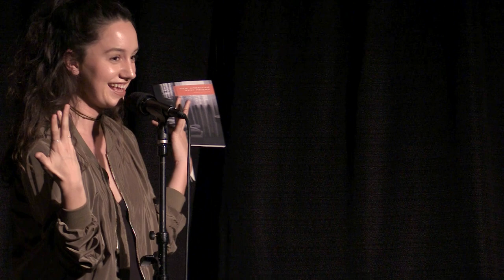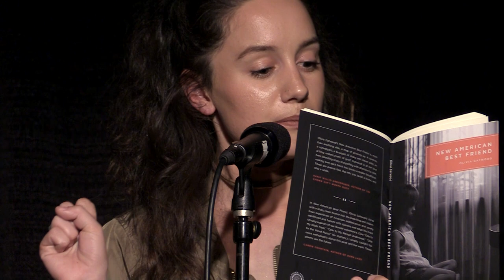Olivia Gatwood at Button Poetry Live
Olivia Gatwood, performing @ButtonPoetry Live in Minneapolis.